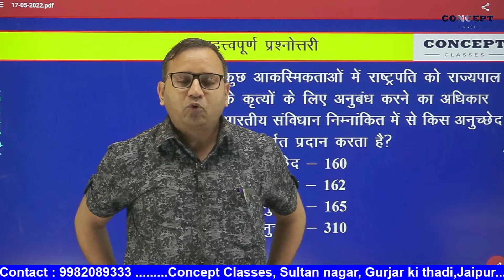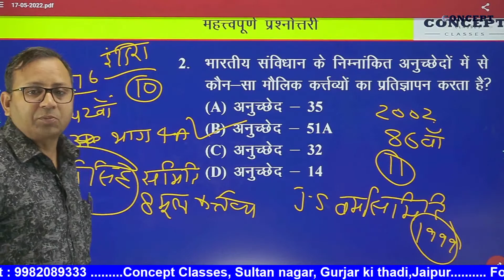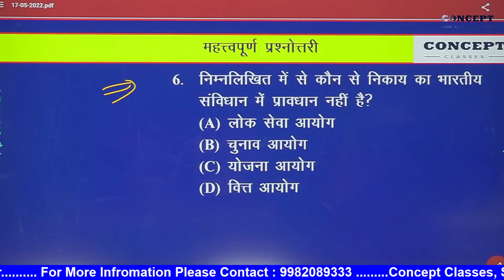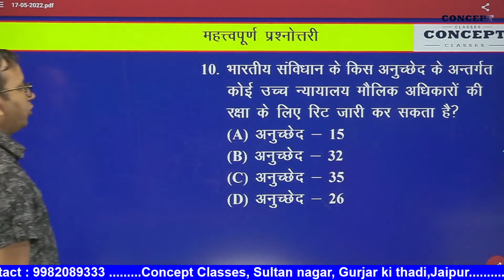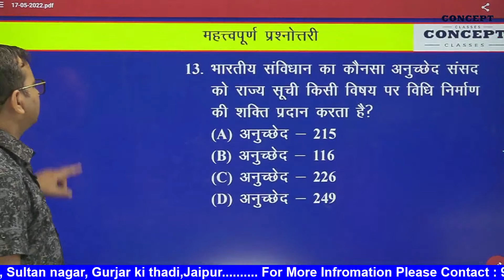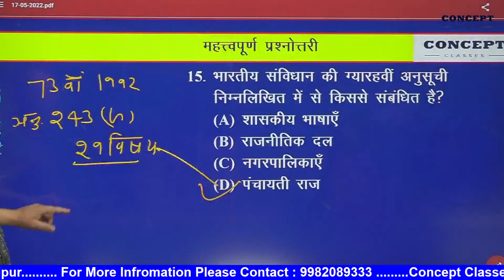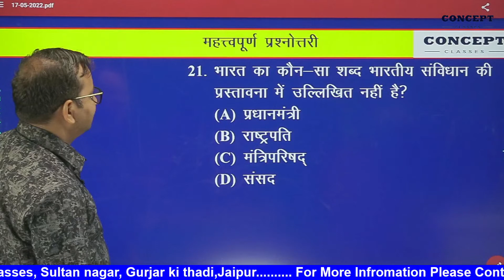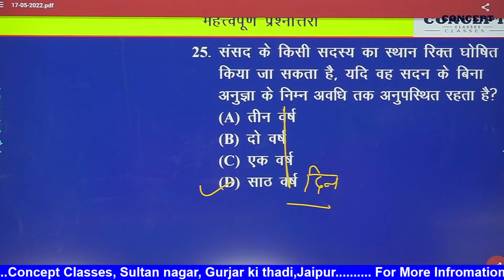Complete Indian Polity Part-2 | सम्पूर्ण भारतीय राजव्यवस्था | Daya Shankar Pandey |CONCEPT SST Point